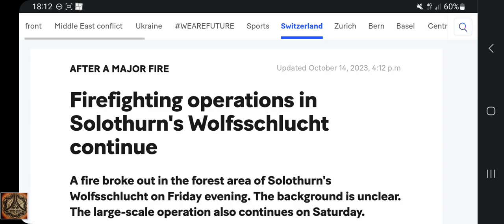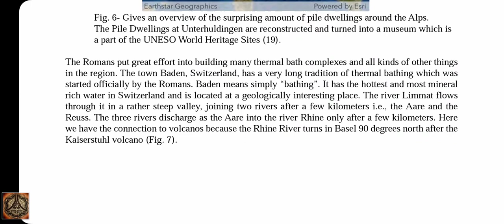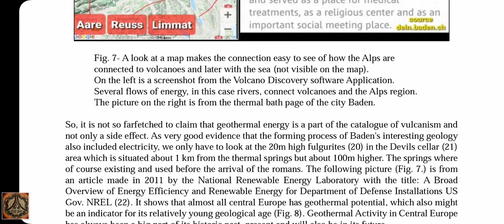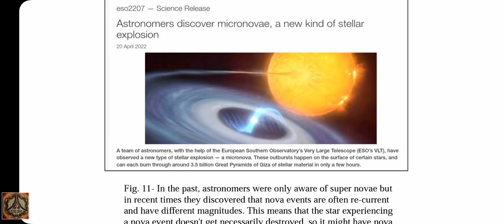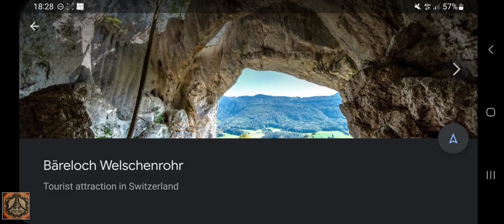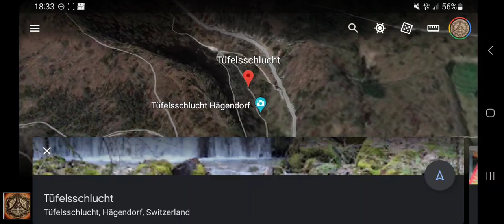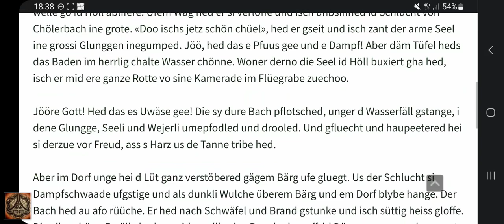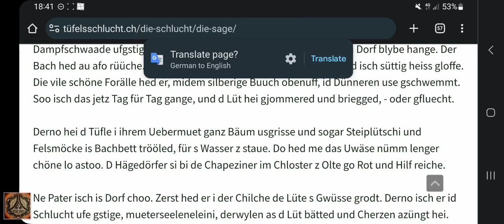A fire lead me to an odd fountain in the woods | Switzerland, Mountain Water, Sulfur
Earthquake M0.6 - Italy: Courmayeur I - Sat, 14 Oct 2023 09:45:40 UTC (12:45 GMT+03:00) - 6 hours ago